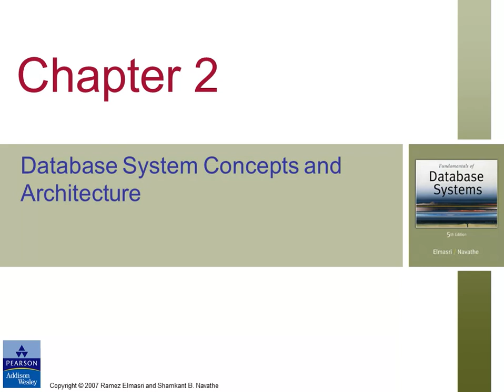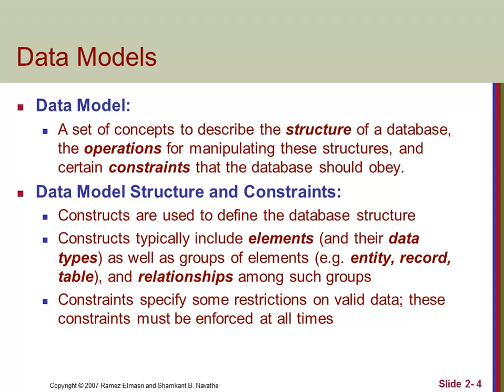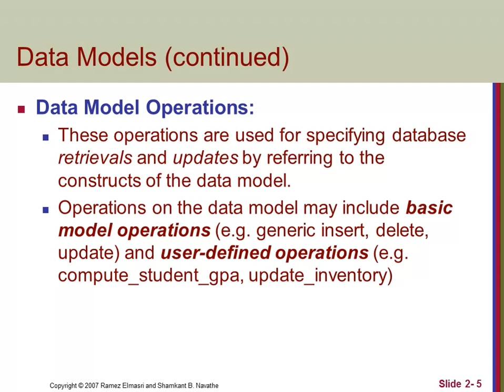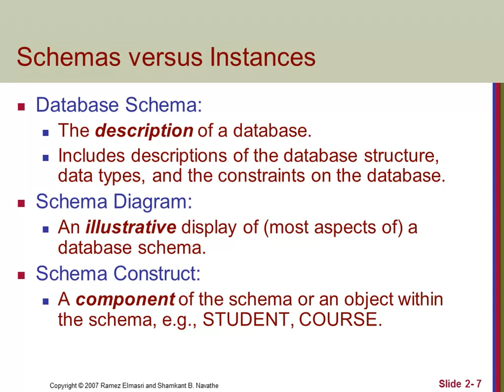Lec 2 part 1